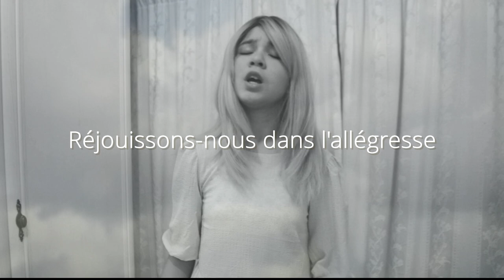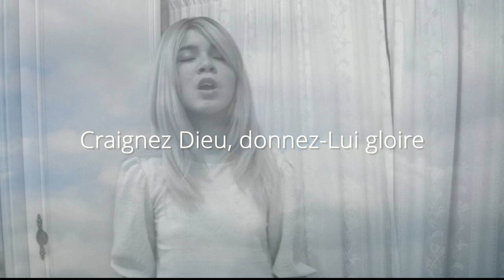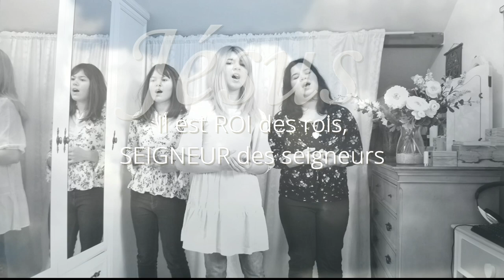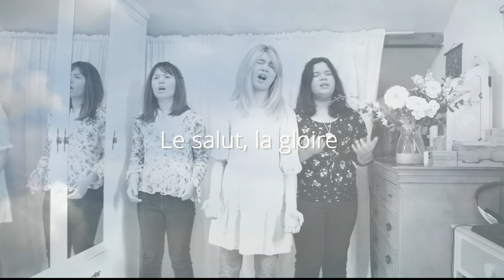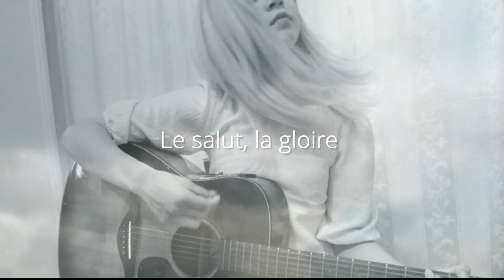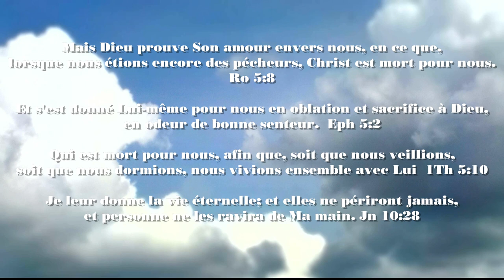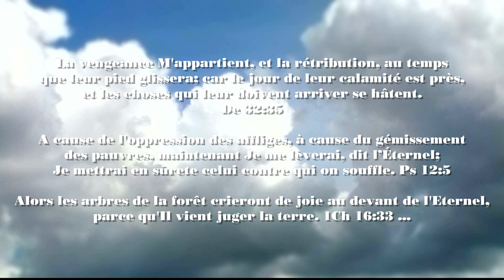Le Seigneur Tout Puissant Règne - Les Filles Official Video Avec Paroles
Alléluia ! Nous remercions encore une fois l'Éternel de nous aider à sortir cette nouvelle chanson qui a en fait été écrite en 2019. Nous prions tous pour que vous puissiez adorer DIEU avec cette chanson malgré tout car il est digne d'être loué. Aussi une bonne chanson acoustique prête à apprendre n'importe où avec votre guitare.

Le Seigneur Tout-Puissant règne
I
Réjouissons-nous
Dans l'allégresse
Et donnons-Lui l’honneur
Louez DIEU
Tous Ses serviteurs
Qui Le craignent, petits et grands

REFRAIN
Alléluia, Alléluia
Alléluia, Alléluia
Il est le ROI des rois
II
Louez DIEU
Toutes les nations
Louez-Lui à jamais
Craignez Dieu
Donnez-lui gloire
Et Lui seul adorer

PONT
Il est ROI des rois,
SEIGNEUR des seigneurs.
SEIGNEUR des seigneurs.

Alléluia!

"The LORD Almighty Reigns" écrit par Les Filles le 1er août 2019
Traduit en francais "Le Seigneur Tout-Puissant Règne" le 1er août 2019
Masterisé le 7 juin 2022
Vidéo créée le 8 juin 2022

Que l'Éternel vous bénisse tous continuellement et abondamment !